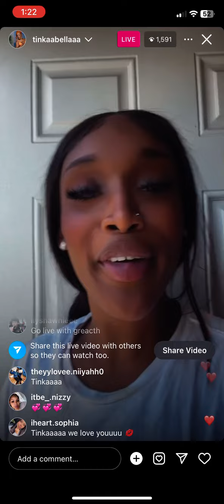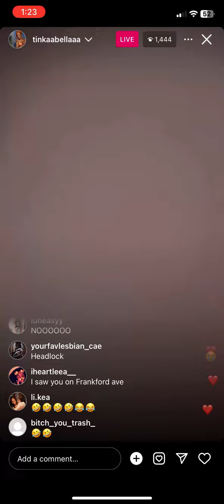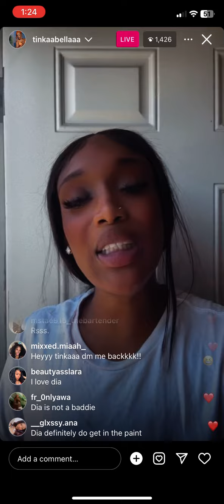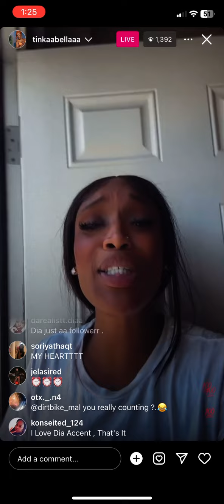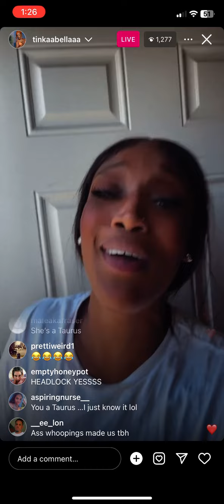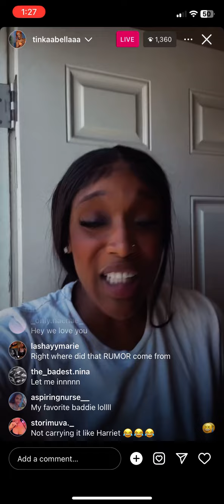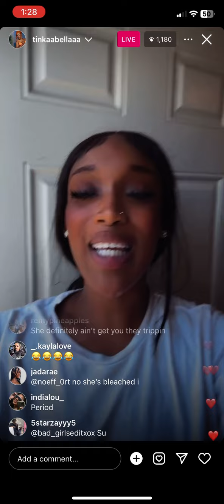Tinak Bella Goes Live And Says She’s Going to beat Diamond The Body Up Again for Talking About …….